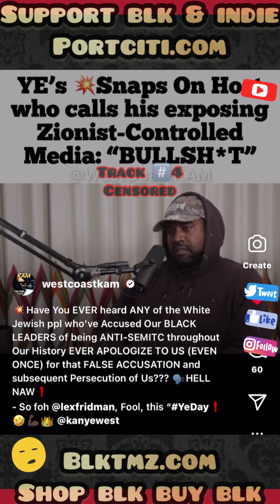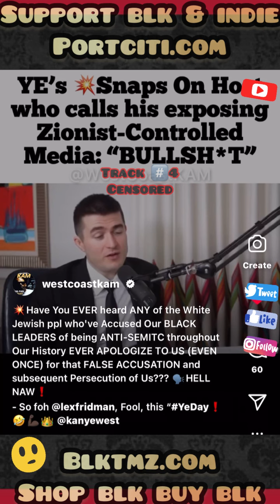🫤The Neo Nazis are Worshiping a Black Man !? 🤦🏾‍♂️🗣 Kanye You better Denounce them !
Seems like American#NeoNazi groups are praising KanyeWest … this is truly the twilight zone 🫤‼️ 🗣 Ye you better called them out for their AntiBlk Hate !! Speak truth to power clear across the board ! Don’t become a Pawn ♟ for any of these White racist groups that hate BlackPeople !
If aye doesn’t call them out then it means that he really wants to be a white man lowkey ! And the black community must cut him off !

censored is on the BSM Vol 3 project
Support Blk & Indie ‼️ Add us on Spotify !

Experience what Real HipHop sounds like ! And what’s been missing from the music industry for the last 10+ years ‼️
Ok imma shut up 🤫 now ‼️😅

Support Black and independentartist ! 🗣 Best rap group in the world 🌎 💯‼️🔥🔥